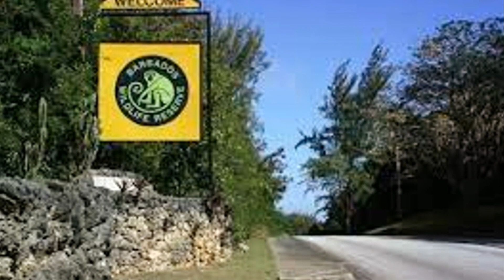Discover the Top Must-Try Family Experiences in Barbados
AMZ Catalina Collection of Traveling Bags
Today's Deals On Amazon
👇Traveling Items
Barbados Uncovered: The Ultimate Family Adventure
Dive into Exciting Family Activities in Barbados
Explore Paradise: 10 Best Family Things to Do in Barbados 🌴☀️"

🌴 Welcome to the Ultimate Beach Experience! 🌴

📱 Apple iPad Pro (2023) - Discover the power and versatility of the latest iPad Pro. Perfect for both work and entertainment...

🎮 Sony PlayStation 5 - Don't miss the chance to grab the most sought-after gaming console at a great price.
the Sony PlayStation 5 ...
Play Station Early Sales ...
Amazon Choice Play Station .

📺 LG OLED C1 4K TV - Elevate your home entertainment experience with stunning picture quality and smart features.
The LG OLED C1 4K TV ...
Early Black Friday ..LG QNED80 65-Inch QLED NanoCell 4K Smart TV
LG C3 OLED evo 55-Inch 4K Smart TV - AI-Powered, Alexa
TCL 55-Inch Q6 QLED 4K Smart TV with Google

📸 Canon EOS R6 Mirrorless Camera - Capture life's moments with exceptional image quality.
Early Sales Black Friday ..
Canon EOS R6 Full-Frame Mirrorless Camera..

🎧 Bose QuietComfort 45 - Immerse yourself in unrivaled sound quality and noise-canceling technology.

🤖 iRobot Roomba i7+ - Experience the convenience of a self-emptying robot vacuum..
Limited Time Deal ...

🌡️ Nest Learning Thermostat - Smart and energy-efficient, control your home's temperature effortlessly.

🚁 DJI Air 2S Drone - Explore the skies and capture breathtaking views.
Early Deals ...
Early Black Friday Specials.
DJI Air 2S Aircraft Only ...
Early Black Friday Sales Deals .
Deals for you in Amazon Devices & Accessories

🌴 Ever thought about a family adventure in Barbados? Discover the top 10 best family activities in this beautiful Caribbean island, from exploring mystical caves to diving into the ocean's majesty on the Atlantis submarine. Uncover the wonders of the Barbados Wildlife Reserve and relax at the serene Andromeda Gardens. Don't miss out on these unforgettable experiences for the whole family!

Join us on an unforgettable family adventure to the stunning paradise of Barbados! In this 4-minute video, we'll guide you through the top 10 family-friendly activities in Barbados, from exploring the mesmerizing Harrison's Cave to relaxing on the beautiful Carlisle Bay beaches. Get ready for a virtual journey that's perfect for families seeking adventure, relaxation, or a mix of both. Don't miss out on insider tips, incredible visuals, and more! 🏖️✨

Traveling Items
Items For Traveling

Content is accurate as of the recording date, but accuracy may change over time.
OUTLINE:
00:00:00
Introduction to Barbados

00:00:32
Top 5 Family Activities in Barbados

00:01:02
Exploring the Mysteries of Harrison's Cave

00:01:34
The Wonders of Barbados Wildlife Reserve

00:02:44
A Dive into the Azure Waters

00:03:18
Discovering the Treasures of Folkestone Marine Park and Museum

00:03:50
Andromeda Gardens

00:04:20
Top 5 Must-Try Family Activities in Barbados

00:04:51
The Underground Marvel of Harrison's Cave

00:05:11
An Underwater Odyssey with Atlantis Submarine Adventure

00:05:35